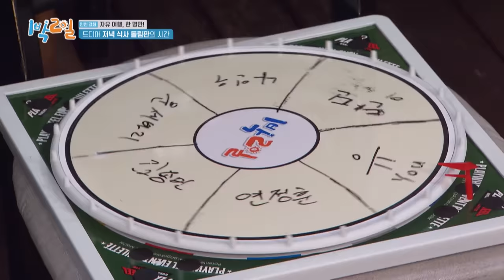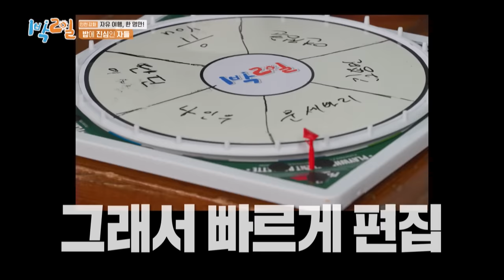Desperately Want One! [Two Days and One Night 4 Ep217-1] | KBS WORLD TV 240324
Two-day road trip to the beautiful spots in all the corners of Korea! Instead of fancy studio, this on-the-road reality show takes place in the rural sides. While over 10 million Koreans travel abroad each year, the "2 Days and 1 Night" casts travel around Korea - to the mountains, farms, fishing villages, islands - where you can meet the welcoming smiles of our neighbors and the beautiful nature that cleanse our eyes.